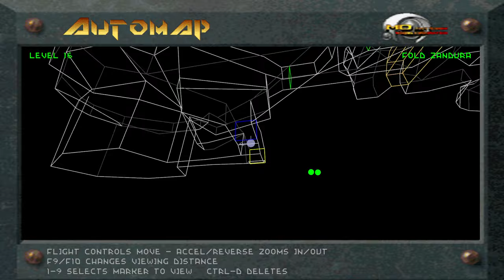Descent 2: Vertigo - 58 //sem spielt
Level 16
Fold Zandura